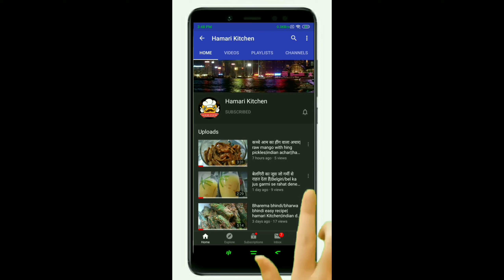Kalakand | केवल दूध से बनाएं दानेदार कलाकंद | Milk Cake Recipe | मलाई बर्फी